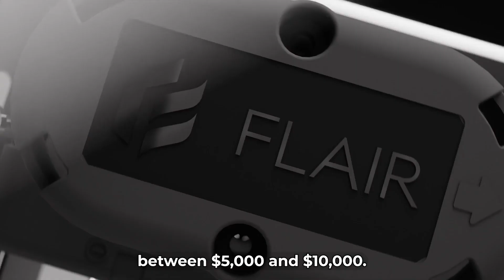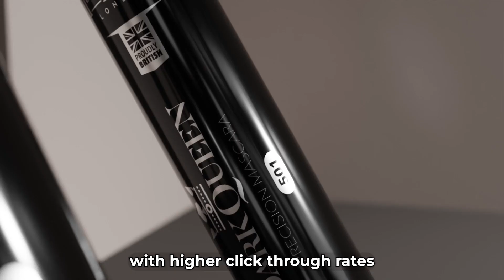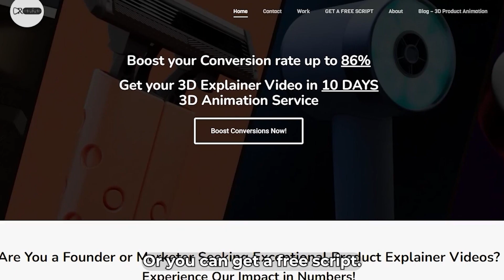Boost Your Sales With A 3D Animated Explainer Video!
3D Animated Explainer Videos are transforming marketing strategies, Our explainer video company is offering a dynamic way to convey complex messages engagingly and memorably. 3D Animated explainer videos dive deep into how these powerful tools can significantly boost your brand's visibility, enhance customer understanding, and dramatically increase conversion rates. Discover the secrets behind creating compelling 3D animations, understand the investment required, and learn about the incredible ROI they offer. Perfect for marketing managers, directors, and VPs looking to elevate their brand and outpace the competition. Watch now to see how your brand can benefit from the magic of 3D animated explainer videos and turn viewers into loyal customers overnight

0:00 - What is a 3D Animated Explainer video?
0:44 - How Much does it cost to make an animated explainer video?
1:06 - Are Animated Explainer videos effective?
2:41 - Animated Explainer video free script